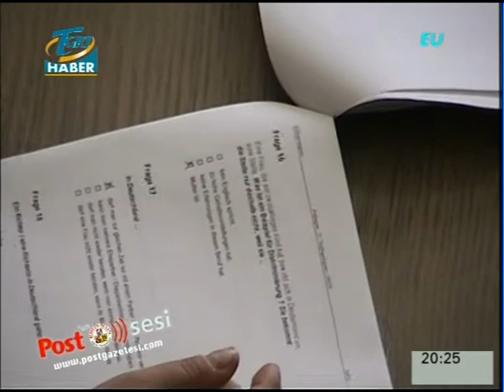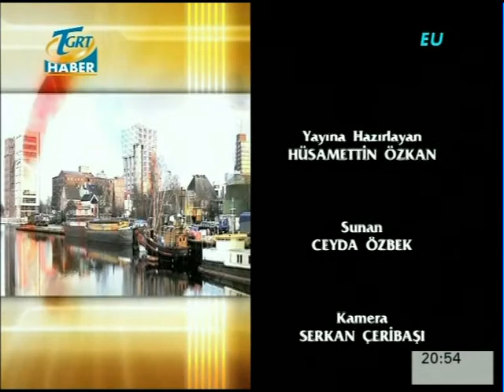Post'un Sesi_Rhein-Main_10_2008_RLP_ilk_Vatandaslik_Testi_yapildi.mpg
Almanya genelinde 1 Eylül 2008 tarihinden itibaren uygulamaya konan vatandaşlık testinin Rheinland-Pfalz eyaletindeki ilk uygulaması Ludwigshafen şehrine bağlı Rhein-Pfalz-Kreis bölgesinden 10 adayın katılımı ile yapıldı. Ludwigshafen'deki Bölge Yönetim Merkezi'nde yapılan imtihanı başarıyla geçen vatandaş adayları, Almanların bile cevaplamakta zorlandığı soruları doğru bildikleri için gurur duyduklarını açıkladılar.